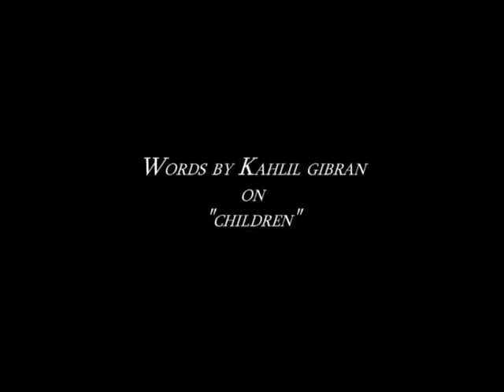Gibran On Children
Kahlil Gibran's beautiful insights about CHILDREN.  He is the 3rd most published poet/author in the world behind Shakespeare and Lao Tzu.  This rendering is considered to be the favorite regarding the music and the narration.
(Duration 3:54 min.) Words accompanied by video and music.